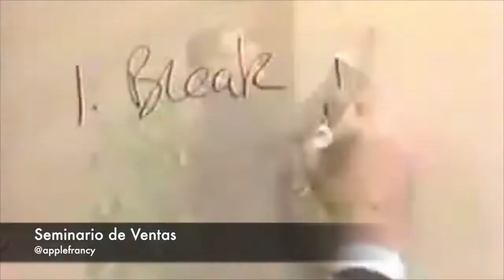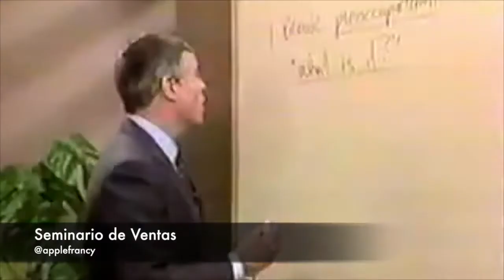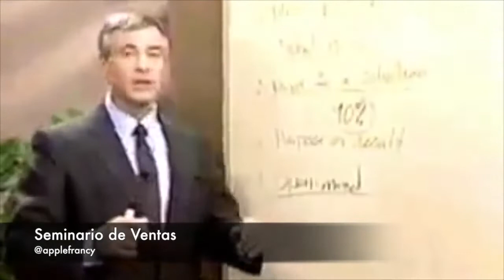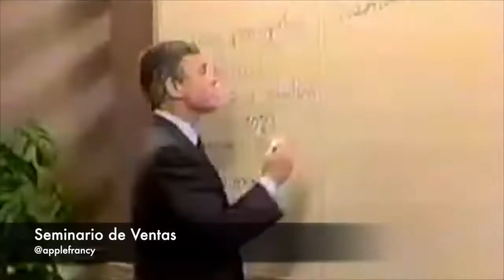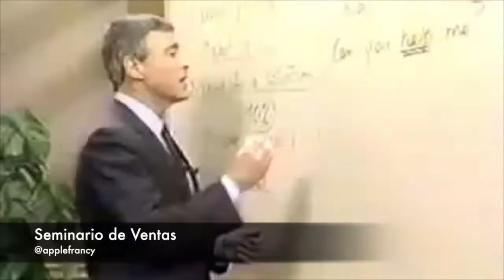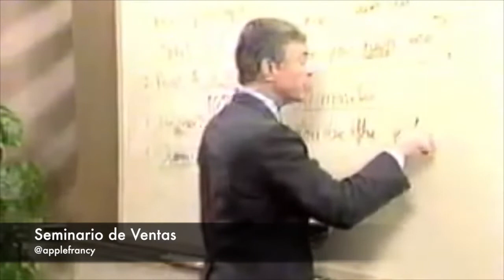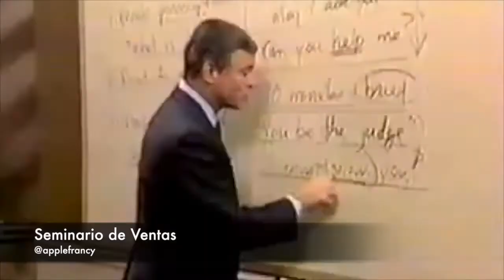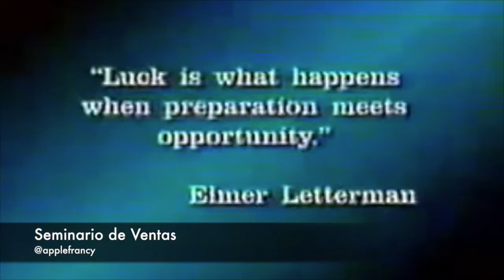Seminario de Ventas 13 Poderosas técnicas telefónicas